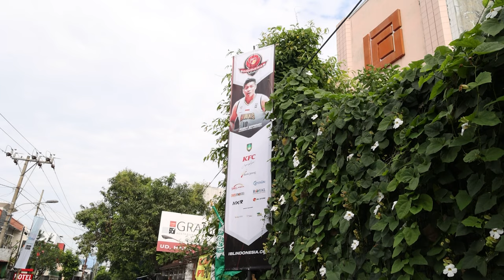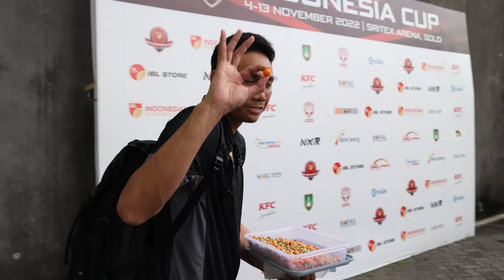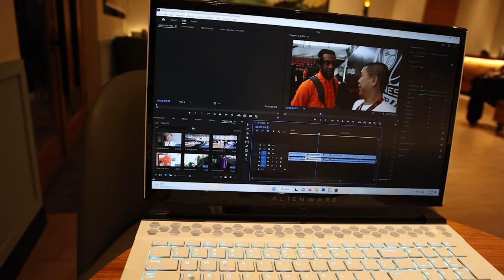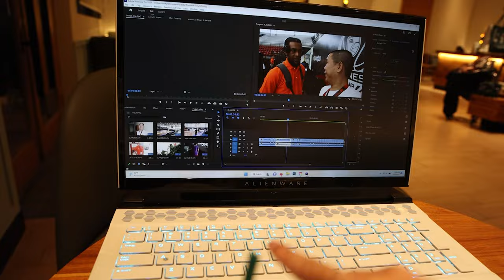RANDOM VLOG #:22 Yudha Saputera Mulai Percaya Diri Lagi & Prastawa Bahas Tentang Main Jam 9 pagi.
Konten super exclusive dari IBL Indonesia Cup 2022 di Solo saat babak quarter-finals. Kita ngobrol dengan pelatih dan pemain yang bertanding di babak ini.